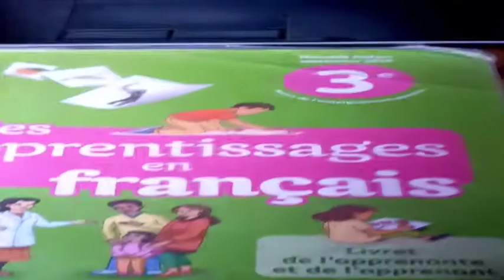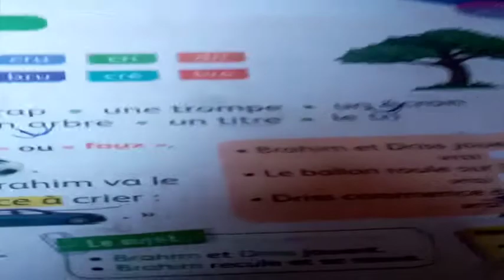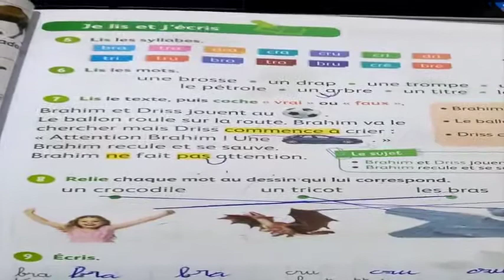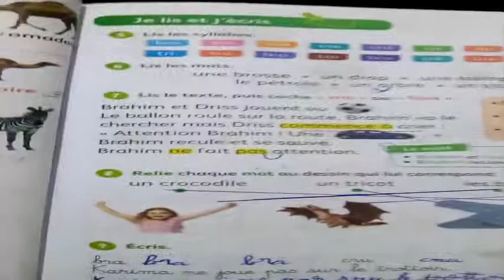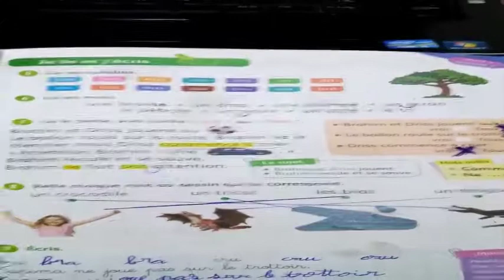3 ème année primaire /français| exercices page 71 du livre mes apprentissages en français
Du cours de langue française- Mes apprentissages en Français - de la 3 ème année primaire réalisation des exercices de la page 71                                                                                            مقرر اللغة الفرنسية -للسنة الثالثة ابتدائي -انجاز  تمارين الصفحة 71